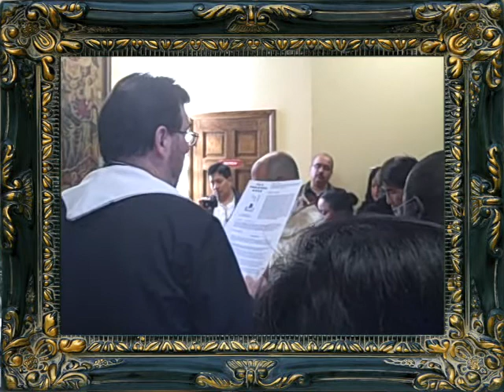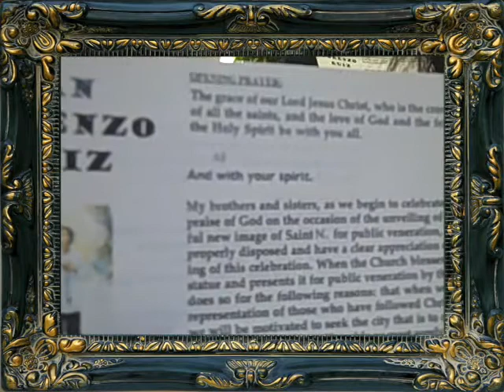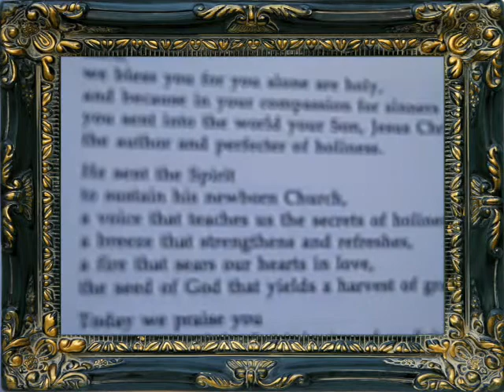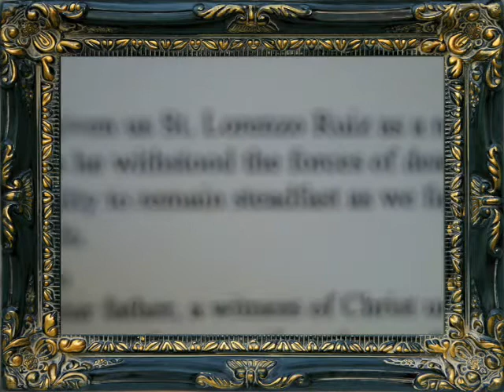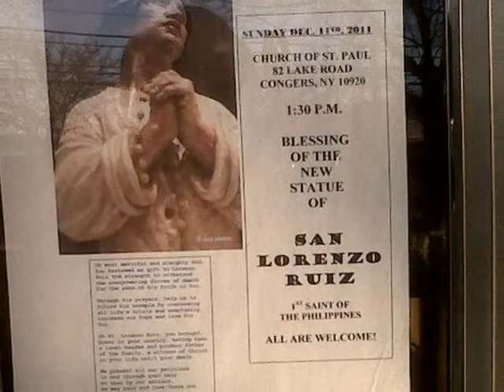UNVEILING OF SAN LORENZO RUIZ STATUE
The Unveiling of San Lorenzo Ruiz at St Paul Church Congers New York